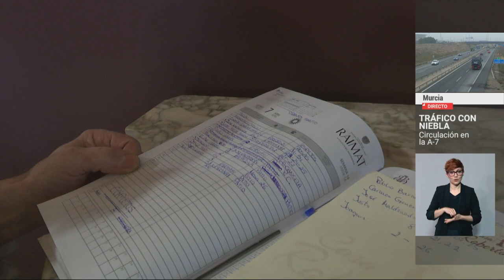'Lleno absoluto' en los restaurantes de Lorca para Semana Santa, pero faltan profesionales | La 7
Los restaurantes de la ciudad de Lorca tienen puesto el cartel de "Completo" en Semana Santa. La alta demanda y la falta de profesionales cualificados para la hostelería se convierten en una preocupación. De hecho, uno de los restaurantes ha encontrado personal de refuerzo en Torrevieja.